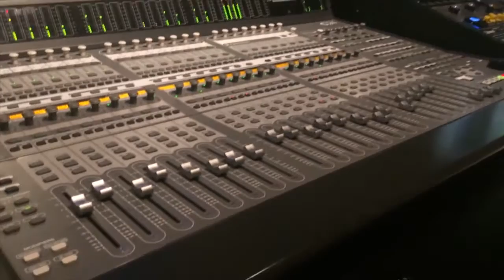Futureproof - Studio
stayin' up late makin' cool sounds. EP drops next month.